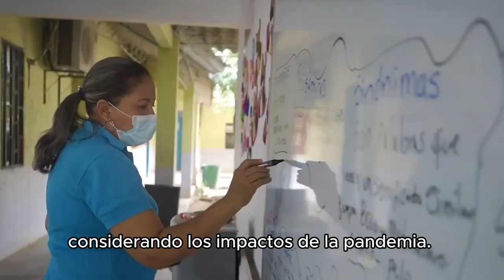Ministra envía un mensaje a los docentes orientadores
La ministra de Educación, Aurora Vergara, envía un mensaje a los docentes orientadores del país en su día. ¡Gracias por aportar a la garantía de los derechos de la niñez y la juventud de Colombia!